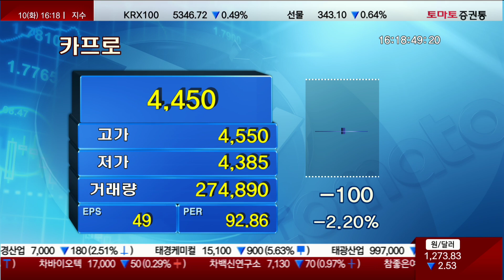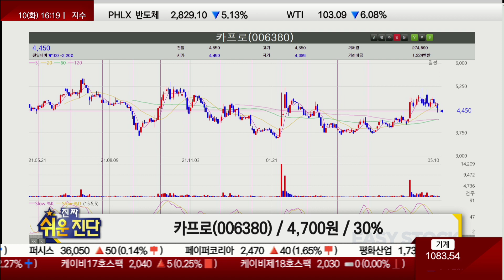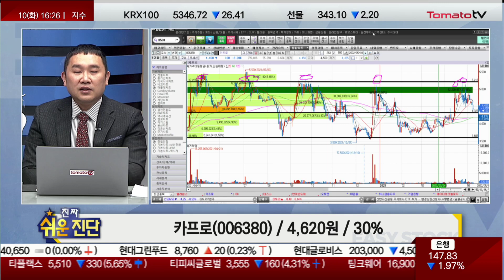비료·사료 테마 변화 주목 / 카프로